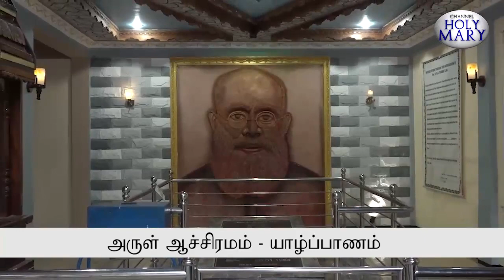அருள் ஆச்சிரமம் யாழ்ப்பாணம் | 26.09.2022